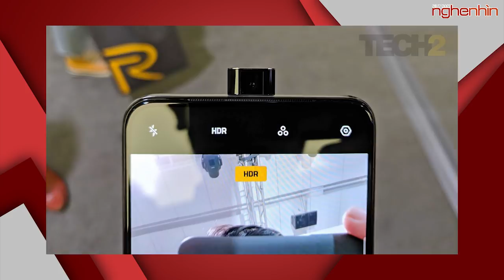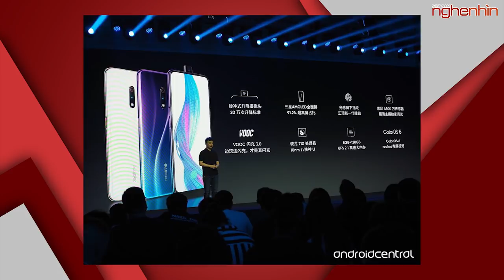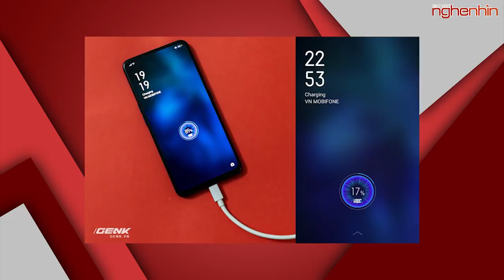Realme X camera thò thụt dùng chip snapdragon 710 giá hơn 4 triệu!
- Realme X ra mắt: camera thò thụt, Snapdragon 710, vân tay dưới màn hình, giá từ 175 USD
- OPPO Reno sẽ được ra mắt vào ngày 6/6 truyền cảm hứng mạnh mẽ về sáng tạo
- Thông số kỹ thuật và kết xuất rò rỉ của ASUS ZenFone 6 cho thấy camera lật và màn hình không tai thỏ